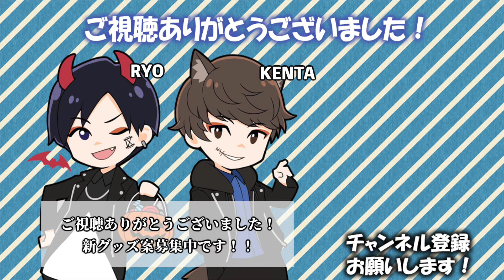＃024 新グッズ企画会議！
田口考案新グッズ会議！！

田口がタグイベで販売したいと考えているグッズについて会議しておりますー！

今回のグッズは「パズルブック」！皆様お楽しみに！

いろいろなグッズを作っていきたいのでぜひコメントしてくださーい！

田口涼のなんばりんぐイベント&チャンネル《公式》